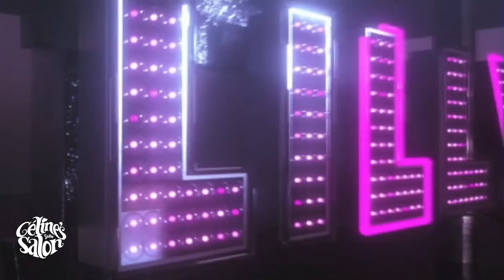UK & South Africa Collaboration, a LIVE Literary Cabaret, from Celine’s Salon, Soho, London.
An International Celine's Salon collaboration with guest acts from South Africa, from London's Theatre Land in Soho! Co-hosted by Celine Hispiche & Douglas Wilson, bringing you Poets, Writers, Music, and Comedy.

This show was broadcast LIVE on Wednesday 21st April at 7pm.

Arranged and Presented by Celine Hispiche, founder of Celine’s Salon

The show lineup of Poets, Writers, Musicians & Comedians are :

Welcome 0:00

Kate Normington 6:25
Kate is one of South Africa’s leading actors, renowned for her performances on both stage and screen. Her self-deprecating wit and humour is legendary and she’s a master of satire, delivering her keen societal observations with enviable comedic timing!

Christine Weir 11:29
A founding member of Not the Midnight Mass, a transcendent and highly successful acapella group, Christine is a prolific actor, singer, songwriter & vocal coach. Her rich, velvety Mezzo-soprano is unmistakable as are her Celtic-themed pop-rock songs.

Megan Choritz 18:50
Megan is an enigmatic and captivating South African actor, improviser, playwright, author & tarot card reader. She has a real passion for the South African creative arts community and is equally at home with comedy as with more serious poignant pieces.

Sidney Scallan 27:18
Sidney has performed her work in bohemian coffee shops & venues over the years in both Durban & Cape Town. An accomplished guitarist and singer-songwriter, she’s also a prolific visual artist and jewellery designer.

Godfrey Johnson 33:59
Pianist extraordinaire, cabaret artist, actor, and singer/songwriter, Godfrey is celebrated across South Africa for his award-winning shows and dynamic performances. He’s recently received national acclaim for his cabaret and album The Shadow of Brel.

Lilly Slaptsilli 39:18
Lilly rose to fame as one half of the spectacular cabaret drag duo Mince. Since then she has gone on to become one of the top drag artists, stand-up comedians, MC’s and Comedy Auctioneers in South Africa, sprinkling acerbic wit, style, and glamour wherever her heels tread!

Shannyn Fourie 44:44
An actress, acting coach, singer, poet, Rockabilly Pinup girl, and makeup artist, glamourous Shannyn is no stranger to creativity! Having toured the world with various theatre productions, she’s also received critical acclaim for her outstanding performances in sell-out musicals.

Douglas Wilson 52:00

Mila Smith 57:20
Mila is an emerging singer/songwriter who rose to fame with the band Skyscrapers, before being signed to Platoon, a digital distributor and artists’ management services company. Liars ‘n Fakes is her debut solo music video.

Close 1:02:07
Celine’s Salon Production Team & Contributors:

Mixcloud Search for “Celine’s Salon”

Thanks to everyone that made this happen!

Also find my Radio Show on Soho Radio which airs monthly

And watch for upcoming live events announced on my Facebook

Celine's Salon is a Literary Cabaret platforming new and established talent, with live events hosted in Soho, with regular radio shows and our YouTube Channel.

Sincerely,
La Celine